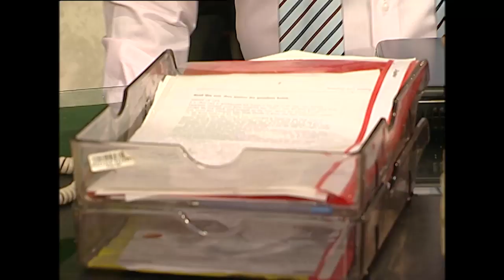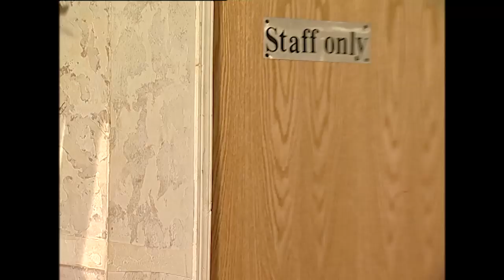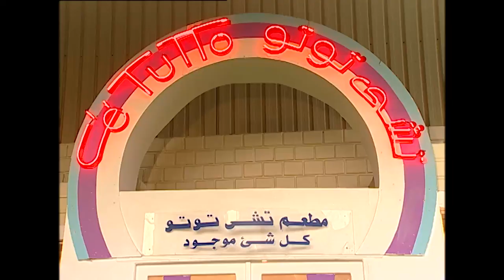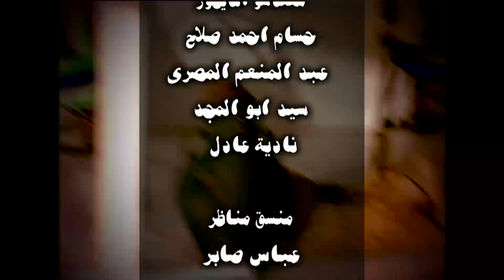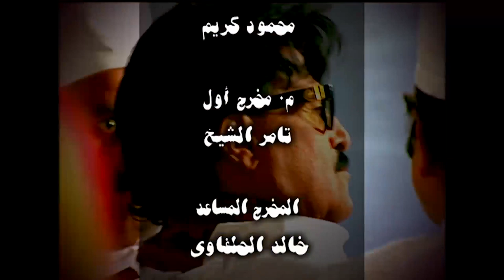مسلسل المطعم | بطولة سمير غانم و نيفين مندور | الحلقة 23